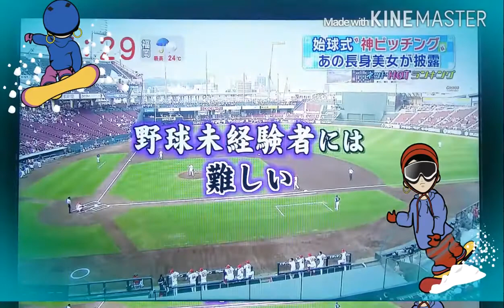「スポーツ速報」”神ピッチング“話題のCM美女 稲村亜美(19)が始��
球速96kmのストライク！お見事。